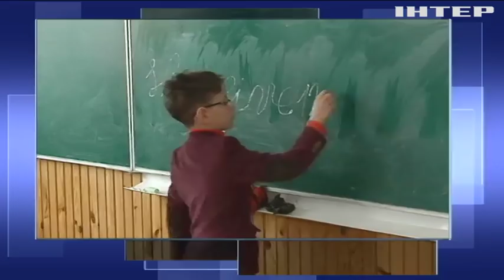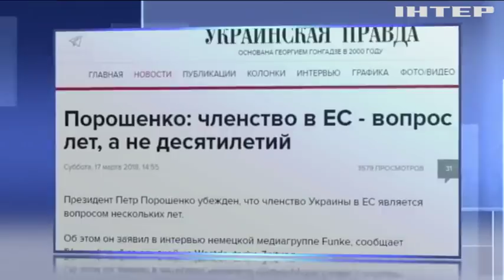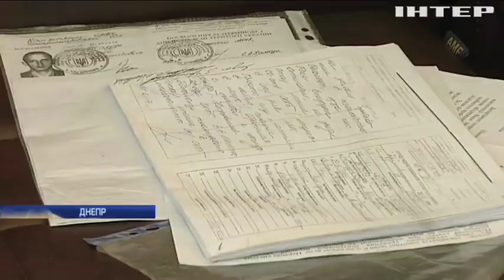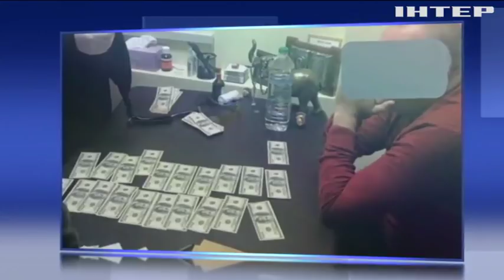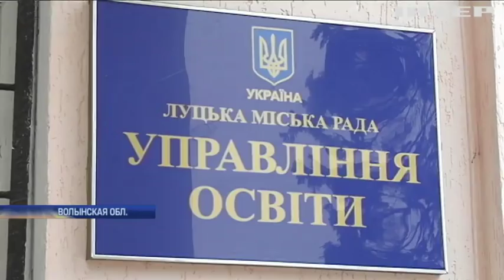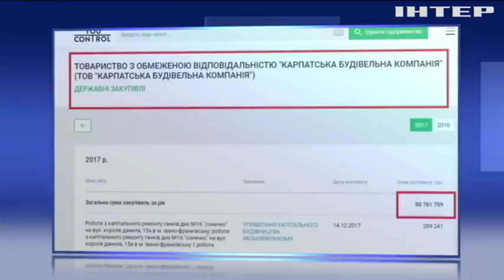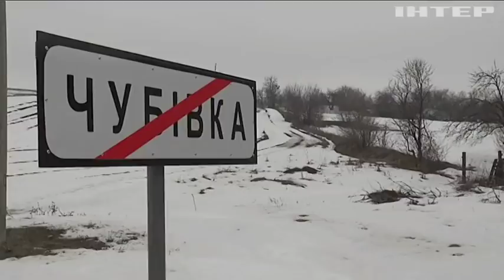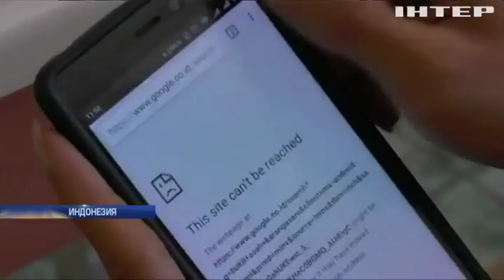Подробности, выпуск за 17 марта 2018 года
Смотрите в этом выпуске:
Комиссия номер пять. Кто и почем приторговывает инвалидностью в Днепре?;
Школьный триллер. Почему ни одно учебное заведение на Волыни нельзя назвать полностью безопасным?;
На повышенных тонах. Что спровоцировало скандал в правительстве Германии?;
Замороженный флешмоб. Зачем китайцы грызут лед и снимают это на камеру?